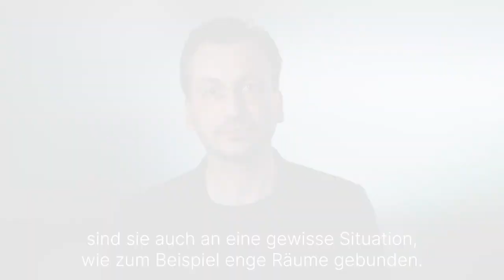Was ist eine Panikattacke? - Medizin ABC | Asklepios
Die Ursachen für Panikattacken sind vielfältig. Jedoch leiden Menschen, die schon als Kind eher ängstlich waren häufiger an Panikstörungen als andere. Verantwortlich dafür sind genetische Faktoren. Aber auch Nikotin oder Koffein können Panikattacken auslösen. Privatdozent Dr. Daniel Schöttle erklärt kurz, was eine Panikattacke ist.

Privatdozent Dr. Daniel Schöttle, Chefarzt für Psychiatrie, Psychotherapie und Psychosomatik am Asklepios Klinikum Harburg